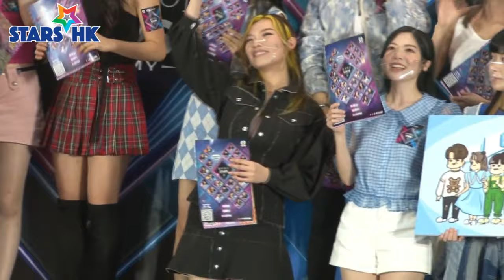《聲夢傳奇2》紅+藍演鬥會活動 7/8 @ 荷里活廣場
何晉樂、文凱婷、
xix
陳昊廷、陳晉軒、趙紫諾、趙頌宜、
趙小婷、侯雋𤋮、金永衡、江廷慧、
劉詠彤、李茵彤、梁芷菁、彭家賢、
蕭呈謙、孫衣文、文佐匡、黃洛妍、
楊秉頤、鄧曉殷、莊殷玥、
劉芷君、繆昀希、梁善知